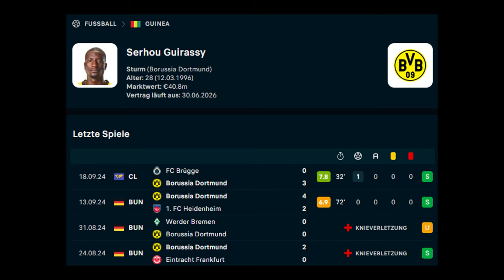DARUM macht GUIRASSY den BVB um Welten besser! - (Spieler-Analyse)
Die bisher gezeigten Leistungen von BVB-Neuzugang Serhou Guirassy waren noch nicht allzu überzeugend, die Ansätze geben aber Anlass zur Vorfreude. In diesem Video analysiere ich, inwiefern er mit seiner ihm von mir gegebenen Rolle als "mobiler Fixpunkt" den Unterschied im Offensivspiel von Borussia Dortmund unter Nuri Şahin machen kann.